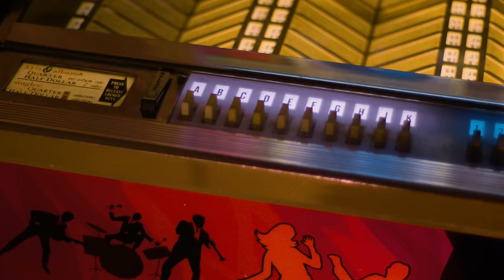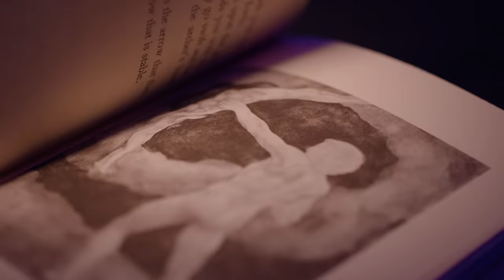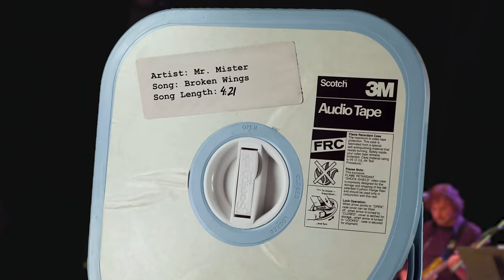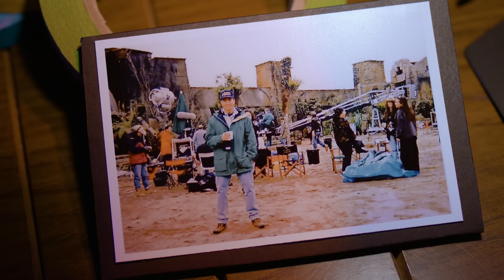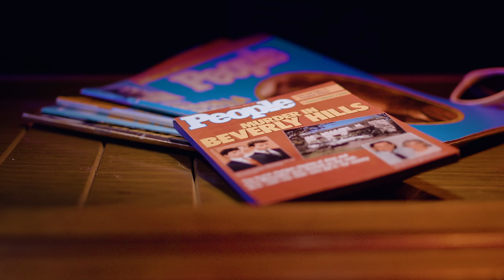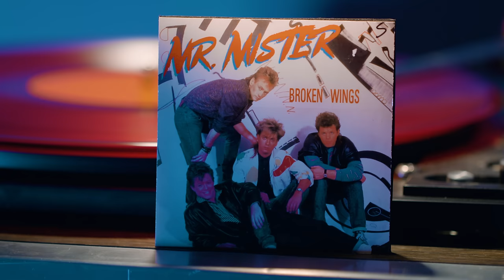Mr. Mister on 80s Hit Broken Wings | PREMIUM | Professor of Rock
Including Exclusive Interview with Rick Springfield

Original Pressing

Welcome to The Real World

The story of Broken Wings by Mr. Mister, the song went to #1 in 1985 from the album Welcome to the Real World.   Broken Wings is a masterpiece of the 80s with that haunting bass line, the epic guitar parts and lead signer and co-writer Richard Page’s fluid and defining vocal. It’s just audio perfection. We go behind it’s origin with Richard. Hey music junkies Professor of Rock always her to celebrate the greatest artists and songs of all time If the greatest music of the rock era is in your veins than you’ll want to become a part of this community by subscribing to this channel so you don’t miss our daily episodes .  Also support our mission of curating the best of the rock era by becoming a patron.,
Today we have a special episode.  I gotta tell you one of the greatest joys of my life is being able to go in depth with my heroes, your heroes the great artists of the rock era on their greatest songs,  Songs that have been the backbone of my life. from my youth to now.  Songs that continue to knock me out.  Broken Wings by Mr. Mister
is one of those songs for me.  It’s always been one of my favorite songs.  It’s just a masterpiece of the 80s, that haunting bass line, the epic guitar parts Richard page’s fluid and defining vocal. It’s just audio perfection.  .today we go behind this classic with Richard.  The song of course from MR. Mister’s fantastic platinum 1985 album Welcome to the Real World which went to number one on the album chart in early 1986 and contained 3 top 10 hits  including the number ones Kyrie and Broken Wings.  Broken Wings was recently  used in the an episode of the Reese Witherspoon show Little Fires everywhere.